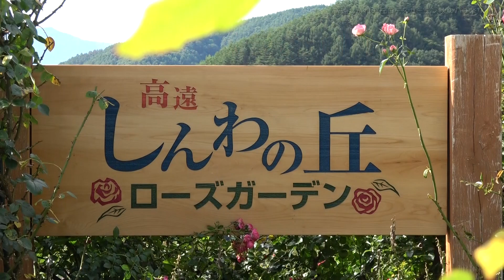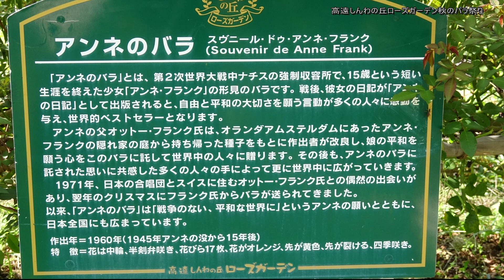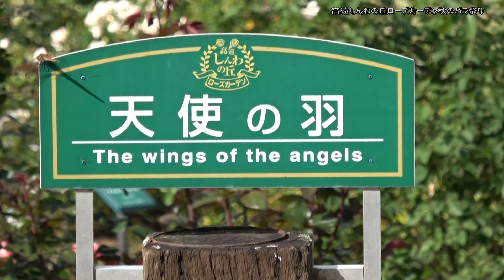20171005_[4K]高遠しんわの丘ローズガーデン秋のバラ祭り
【[4K]高遠しんわの丘ローズガーデン秋のバラ祭り】・・・伊那市高遠にある「しんわの丘ローズガーデン」の第7回秋祭りがこの10月7日～9日にかけて行われます。「春のバラ」とは違った見ごたえがありました。